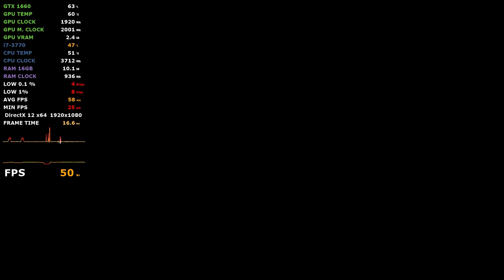Elden Ring GTX 1660 - i7 3770